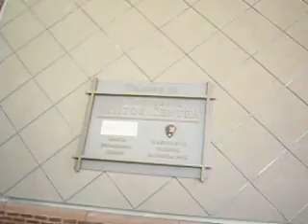Independence Visitor's Center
Messing around with Kenafeh while waiting for Anne...